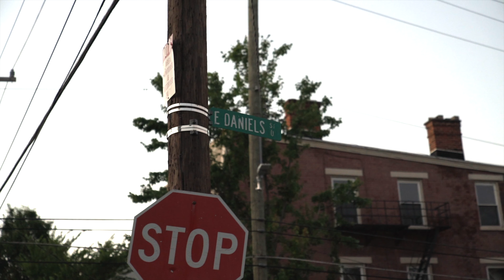Flame Ali // On Fiya // Shot/Cut